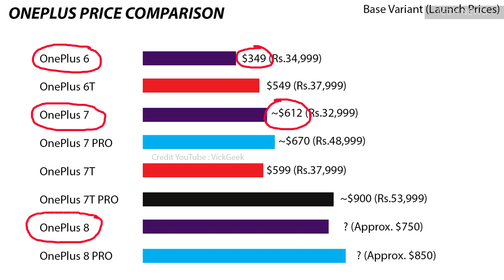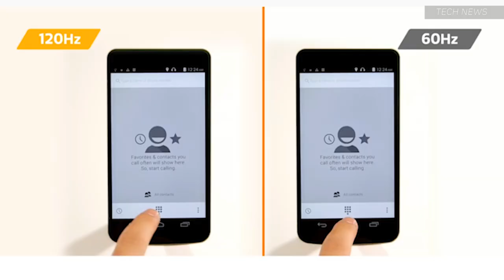OnePlus 8 vs OnePlus 8 Pro Worth buying ?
The Oneplus 8 and Oneplus 8 Pro will be launched on April 14, but is the Oneplus 8 or Oneplus 8 Pro worth buying ? Watch the video for my opinion. Let us know in comments on what you think about the device and it's pricing especially considering what it is offering when there are so many other phones in the market now. Do you still think it is a flagship killer ?

Oneplus 8 Brief Specs :
DISPLAY

90Hz 6.55 inches Fluid Super AMOLED

Corning Gorilla Glass 6 | Gorilla Glass 5 at Back
OS Android 10 Oxygen 10
Chipset Snapdragon 865
CPU Octa-core (1x2.84 GHz Kryo 585 & 3x2.42 GHz
  Kryo 585 & 4x1.8 GHz Kryo 585)
GPU Adreno 650
MEMORY NO MICROSD CARD SLOT
Internal  128GB 8GB RAM, 256GB 12GB RAM
CAMERA
Primary 48 MP, (wide), PDAF, Laser AF, OIS
  8 MP, (ultrawide), AF
  2 MP, (macro)
  2160p@30/60fps, 1080p@30/60/240fps,
  720p@960fps, Auto HDR, gyro-EIS
Secondary 16 MP
BATTERY  Non-removable Li-Po 4300 mAh
  30W FAST CHARGING

Oneplus 8 Pro Brief Specs :
DISPLAY 6.78 inches Fluid Super AMOLED
  120hZ | 90hZ
Chipset Snapdragon 865
GPU Adreno 650
CAMERA
Primary 48 MP, f/1.8, 25mm (wide),
  1/1.43", 1.12µm, omnidirectional PDAF, Laser AF, OIS
  8 MP, f/2.4, (telephoto), PDAF, OIS, 3x optical zoom
  48 MP, f/2.2, (ultrawide), 1/2.0", 0.8µm, AF
  5 MP, (depth) | VIDEO - SAME AS OP 8
Secondary 16 MP
BATTERY  Non-removable Li-Po 4510 mAh